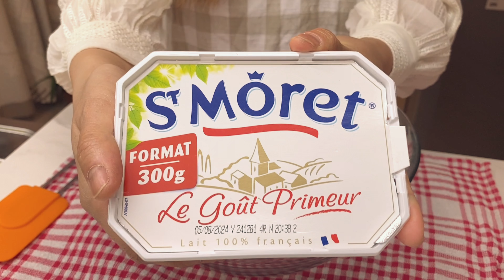🇫🇷𝐯𝐥𝐨𝐠🏡 | Authentic European Flavors 👵🏼🧀 Basque Burnt Cheesecake 🇫🇷Style 🇮🇹 Traditional Carbonara 🍝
【Please click more🔻】

Hello all :)
À pied's 41st vlog, daily life in Alsace, France :D

The everyday warm and simple life of a French 🇫🇷-Korean 🇰🇷 international couple who enjoy cooking and making use of leftovers. I hope you enjoy watching until the end :) Thank you 🤩

And... subscriptions and likes are love 🤍